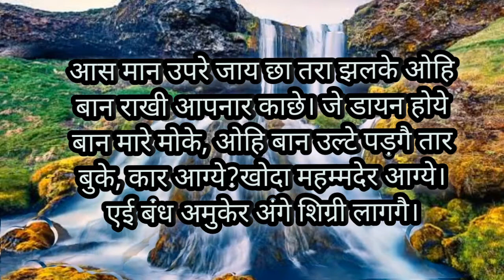तंत्र मंत्र काला जादू से शरीर को रक्षा करने का मंत्र || शरीर बंध करने का बंगाली मंत्र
Any Problem sms  Telegram